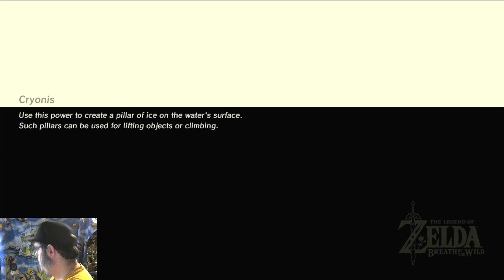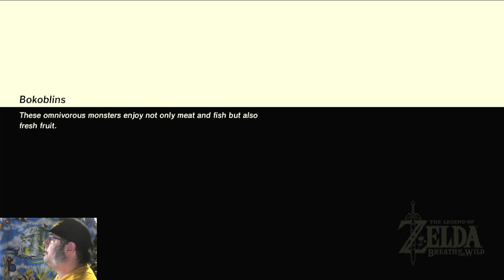Legend of Zelda Breath of the Wild gameplay 49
11-28-21

0:00 Intro